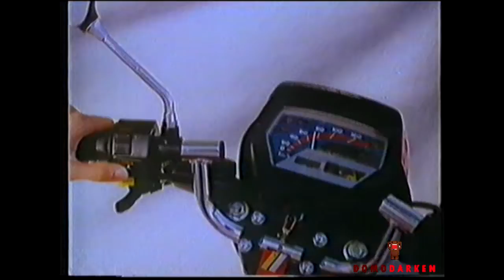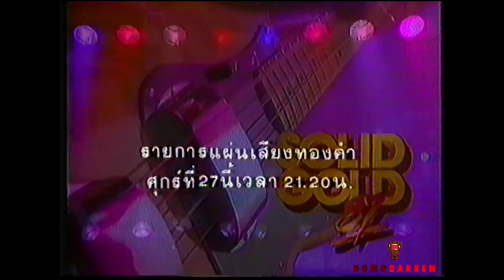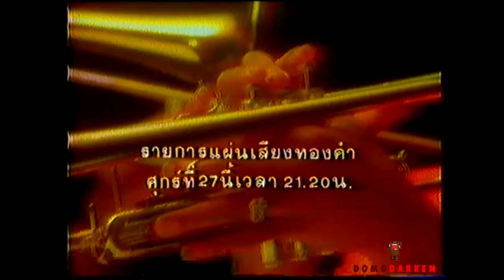รวมโฆษณา TVC 2530 [Part 8]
Honda Dream (อุ๊ย รวิวรรณ) / แลคตาซอย / ยาสตรีเพ็ญภาค / มัม โรลออน / แฟนต้า รูทเบียร์ (นัท วงเฟม) / แป้งเปาโล / Suzuki Sprinter / ร๊อคเคสตร้า อัลบั้ม เที่ยวเมืองไทย / โค้ก / รายการถ่ายทอดการประกาศรางวัลแผ่นเสียงทองคำ